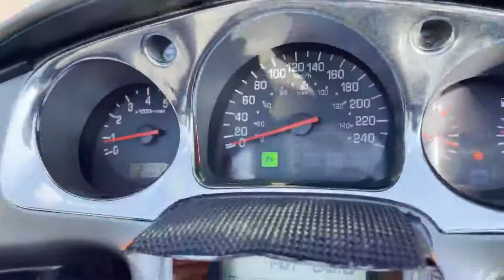ホンダ ゴールドウイング1800 エンジン始動動画です。佐賀武雄